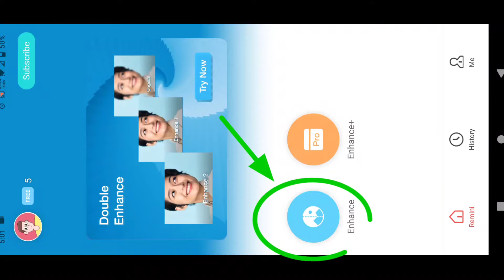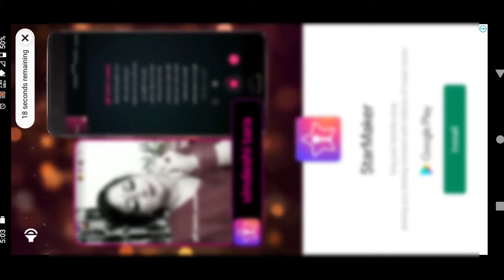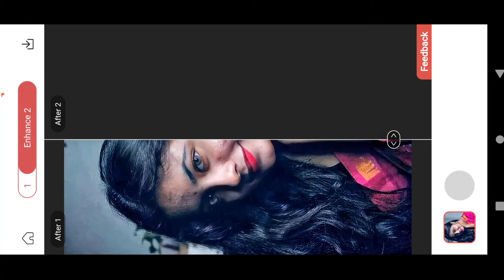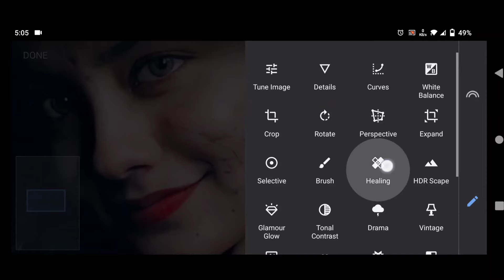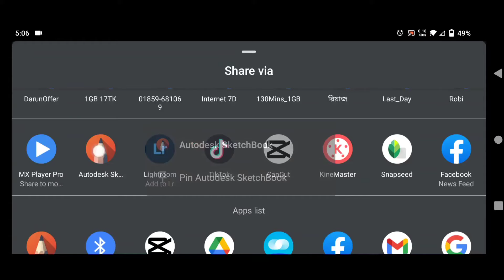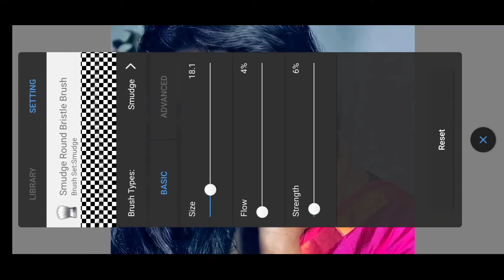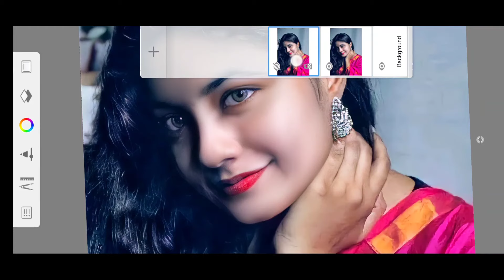Remini photo editing 2024 | Face smooth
Hello friends,

If you like the video, please like, comment and share the video with your friends, If you want to get more new videos like this, Subscribe to the channel and click on the bell button next to it,

Tag's 🔖🏷️

remini mod apk download premium unlocked 2023,
remini mod apk,
remini app,
Remini mod apk download premium unlocked
how to increase photo quality in mobile, photoshop tutorial,
how to increase photo quality in mobile using ai,
remini app not working, remini network problem, how to fix remini oops! something went wrong problem solved, Remini oops! something went wrong problem
remini app not working, remini, remini network problem, How to fix remini oops! something went wrong probl
Elevate Your Video Quality with the Leading Enhancer App of 2024
Enhance Your Photo Editing Skills with the Ultimate Enhancer App of 2024
Boost Your Video Quality with the Leading Enhancer App of 2024
Take Your Photos to the Next Level with the Best Enhancer App of 2024
Unleash the Power of Your Photos with the Best Enhancer App of 2024
Transform Your Videos with the Top Enhancer App of 2024
remini app
remini app photo editing kaise kare
remini app photo editing video
photo editing